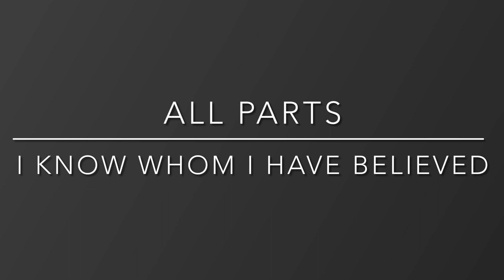All Parts - I KNOW WHOM I HAVE BELIEVED